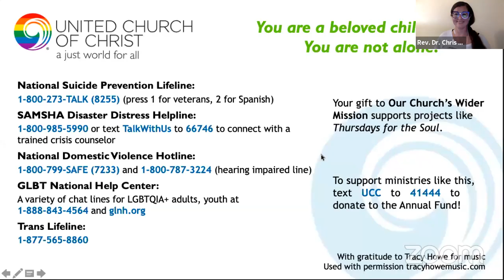Sacred Boundaries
Boundaries. Life-saving, life-honoring, life-giving boundaries. As we live into boundaries with ourselves, with one another, and within ministry, we do so with an intentional wrestling with the question “on whose behalf?”

Jesus modeled crossing societal boundaries for the sake of love and justice. For the sake of the other. Let’s talk about how we discern the difference between crossing boundaries and boundary violation, how to navigate where our boundaries intersect with others, and how faith permeates our tending to healthy boundaries.

Join the conversation with Eleta Wright MSW, Rev Tara Barber MESA Minister for Ministerial Support and Accountability, and Rev Jack Davidson, pastor at the Spiung Glen Church, UCC, in Hamden, CT. Moderated by the Rev Dr Chris Davies, Team Lead for Faith INFO.

Thursdays for the Soul is a webinar series to care for the whole church. Topics are wide-ranging and are focused on the spirituality and care of people. Prayer, worship, music, psalm readings, or compassionate teaching are included. This will be a predictable time of gathering for something to feed your spirit.

"Tuesdays for Nurture" and "Thursdays for the Soul" are offered by Faith Education, Innovation, and Formation and Justice and Local Church Ministries of the National Setting, United Church of Christ.